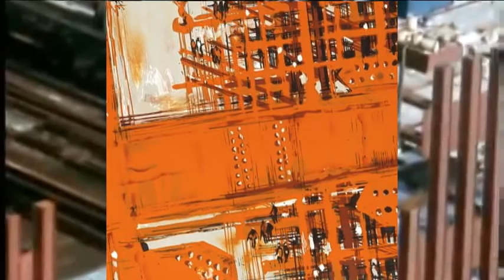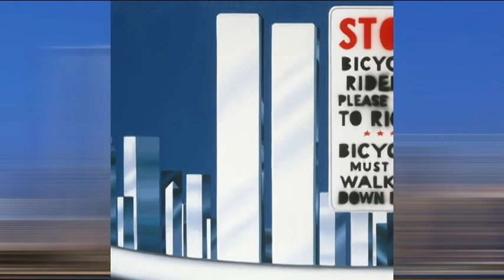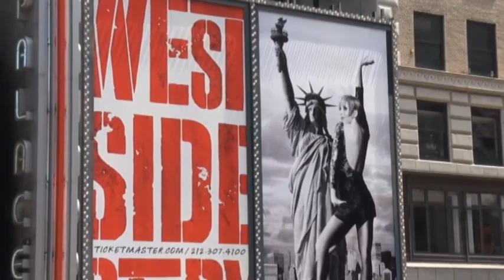MONNERET in NEW-YORK 1969-1978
Construction du World Trade Center, Mahattan et Time Square